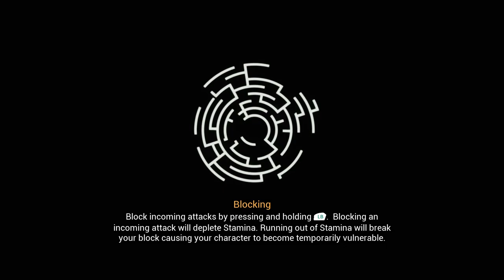Let's Play Chronos: Before the Ashes Part 9 - Pan Guardian